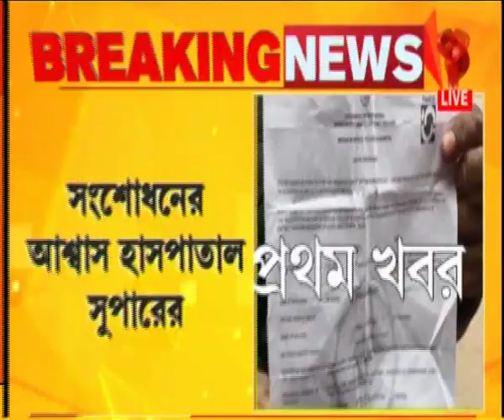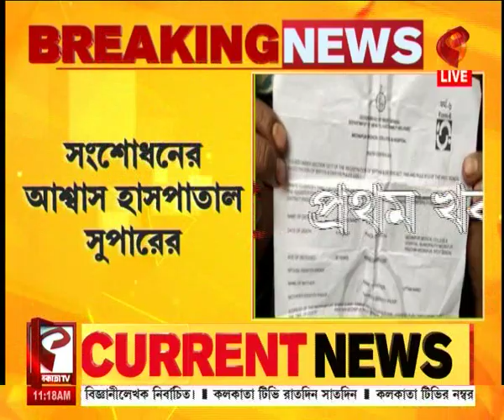Midnapore Medical College | মৃত বাবা, জীবিত ছেলের নামে ডেথ সার্টিফিকেট!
website link for this copy :
@Kolkata Tv